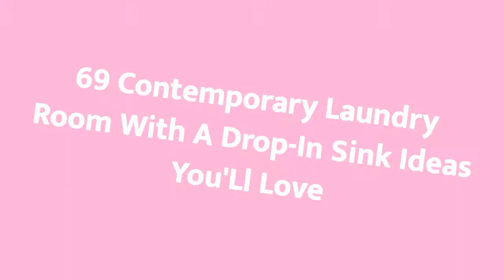75 Contemporary Laundry Room With A Drop-in Sink Design Ideas You'll Love ♡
Browse contemporary laundry room ideas and decor inspiration. Discover designs for custom contemporary laundry rooms and closets, including contemporary utility room organization and storage solutions.

0:00:00 - Intro
0:00:12 - Contemporary Laundry Room With A Drop-in Sink Design Ideas You'll Love: Inspirations 1 to 25
0:03:03 - Contemporary Laundry Room With A Drop-in Sink Design Ideas You'll Love: Inspirations 26 to 50
0:06:07 - Contemporary Laundry Room With A Drop-in Sink Design Ideas You'll Love: Inspirations 51 to 75